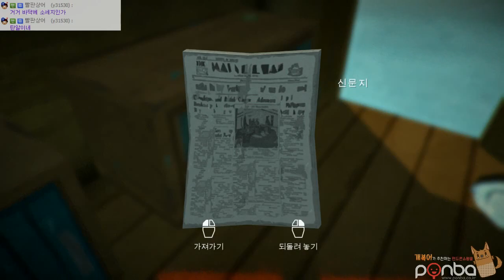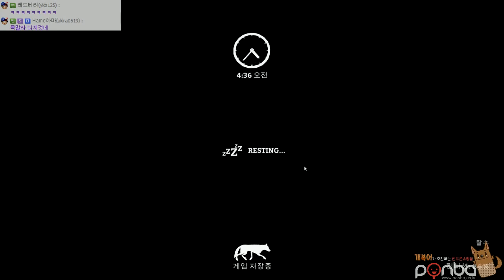극생존!! 어떻게든 살아남아라!! #2 더 롱 다크(The Long Dark) [개복어]